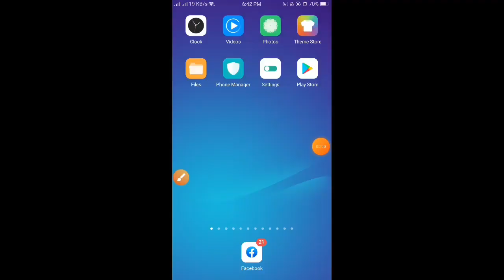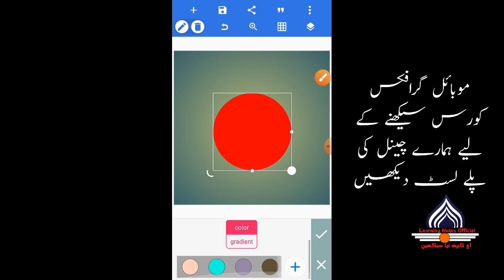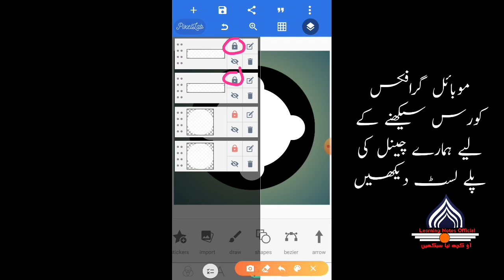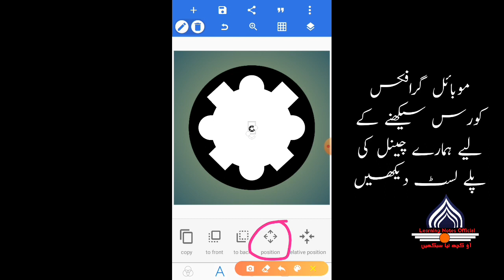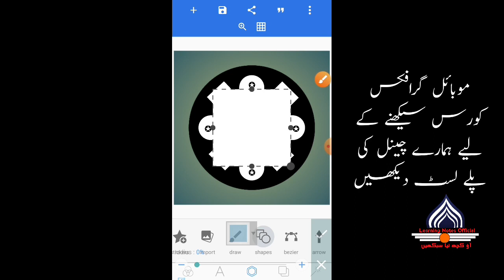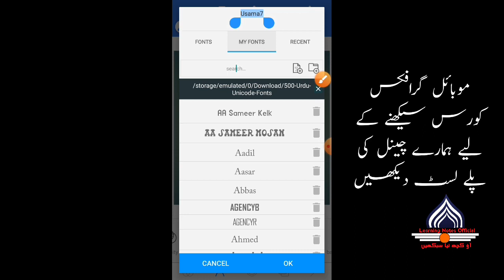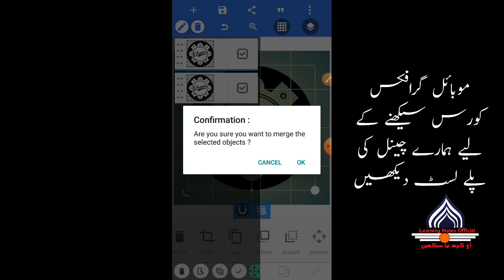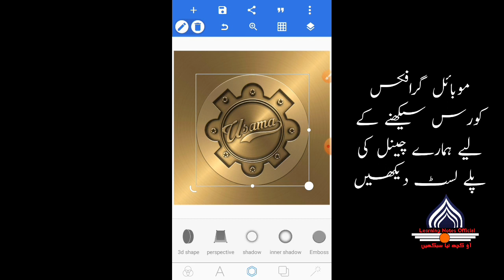logo design in mobile| موبائل میں لوگوبنانے کا طریقہ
14 August Design in Mobile|14 اگست کاڈیزائن موبائل میں بنائیں

special keyboard

500 urdu fonts
 500 اردو کے فونٹ ڈونلوڈ کرنے کا طریقہ